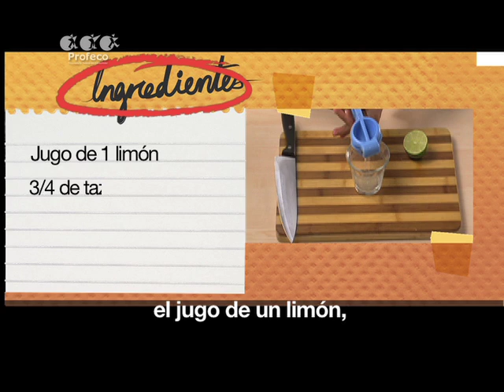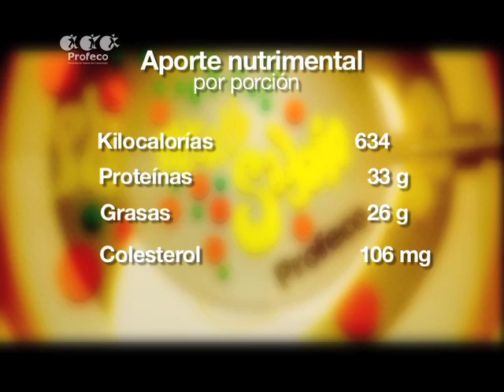Ensalada de coditos con pollo ["Revista del Consumidor TV" 37.2]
La ensalada siempre es deliciosa, ya sea para acompañar una comida o como platillo principal. Hoy te enseñaremos a elaborar una con la que te chuparás los dedos. ¿Listos?
-600g de prechuga de pollo
-1 yogurt natural
-180g de coditos
-180 g de galletas saladas
-3 manzanas rojas
-2 tallos de apio
-60g de pasitas
-60g de nueces
-jugo de 1 limón
-3/4 de taza de media crema
-5 cdas de mayonesa
-2 cdas de azúcar
-1 pizca de nuez moscada